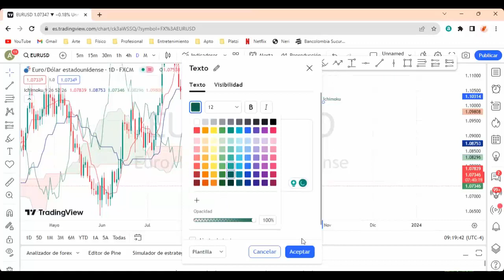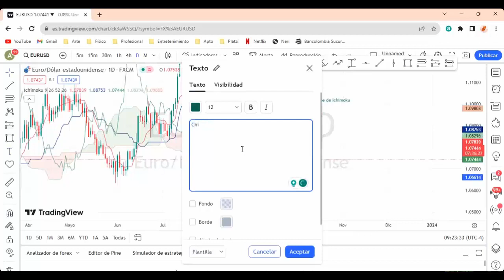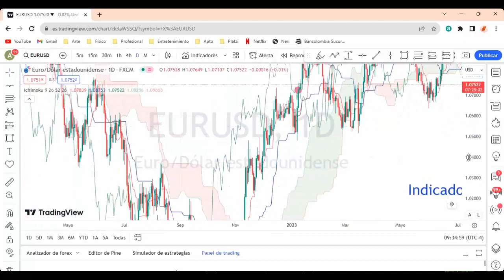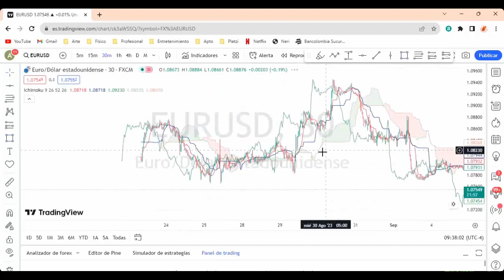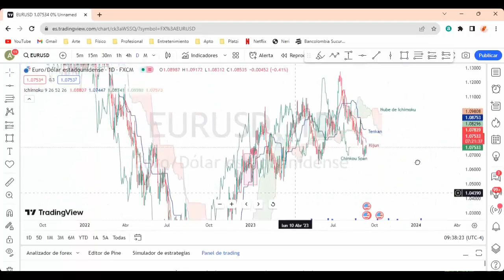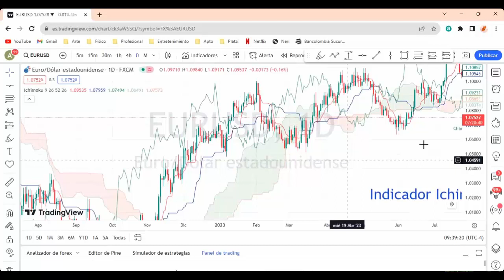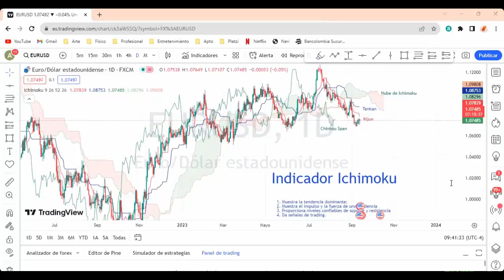Aprende a usar el indicador Ichimoku – Alejandra Gerena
En este webinar te enseñaremos cómo funciona el indicador Ichimoku.

Concepto y características
Usos
Partes
Ejemplo en plataforma